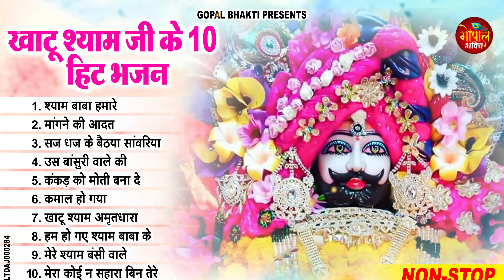2024 नॉनस्टॉप खाटू श्याम भजन | New Khatu Shyam Bhajan 2024 | श्याम भजन 2023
2024 नॉनस्टॉप खाटू श्याम भजन | New Khatu Shyam Bhajan 2024 | श्याम भजन 2023 |New Bhajan 2024 | Shyam
2024 नॉनस्टॉप खाटू श्याम भजन | New Khatu Shyam Bhajan 2024 | श्याम भजन 2023 |New Bhajan 2024 | Shyam

🎤 Singer - Ravi Raj
🎶 Songs-
1. श्याम बाबा हमारे 00:00
2. मांगने की आदत 04:18
3. सज धज के बैठया सांवरिया 09:53
4. उस बांसुरी वाले की 13:52
5. कंकड़ को मोती बना दे 18:43
6. कमाल हो गया 26:36
7. खाटू श्याम अमृतधारा 33:03
8. हम हो गए श्याम बाबा के 40:42
9. मेरे श्याम बंसी वाले 45:07
10. मेरा कोई न सहारा बिन तेरे 50:20